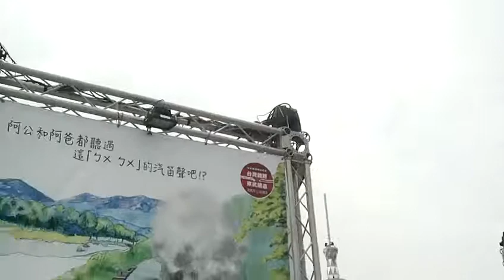FILE0453主燈區及台北101大樓_20180309台灣燈會在嘉義太保